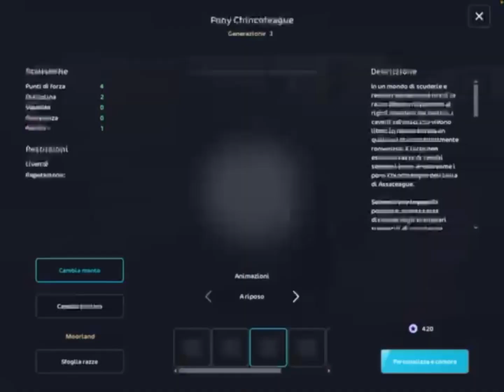Compro un pony su SSO